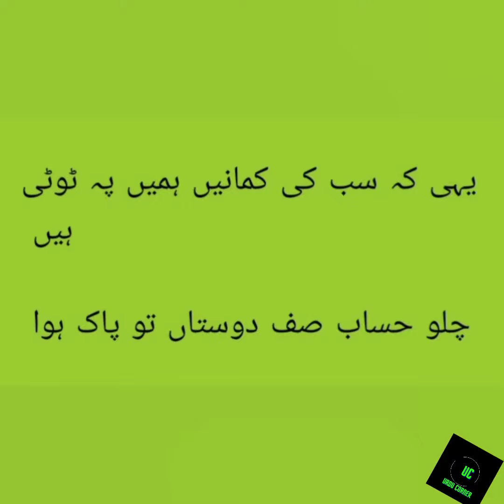Hawaey hijr main jo kuch tha | Ghazal | Mohsin Naqvi | Urdu corner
محسن نقوی
ہوائے ہجر میں جو کچھ تھا اب کے خاک ہوا

کہ پیرہن تو گیا تھا بدن بھی چاک ہوا